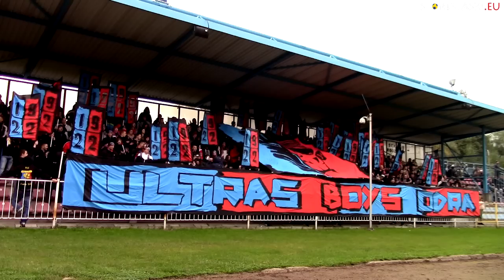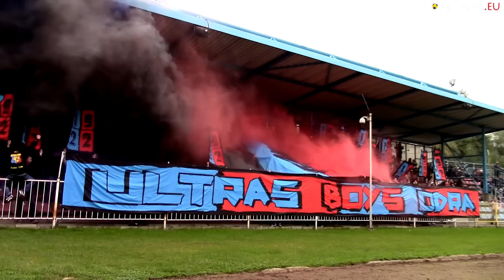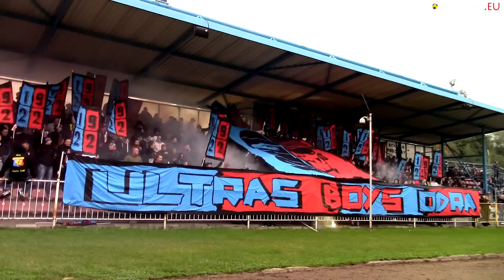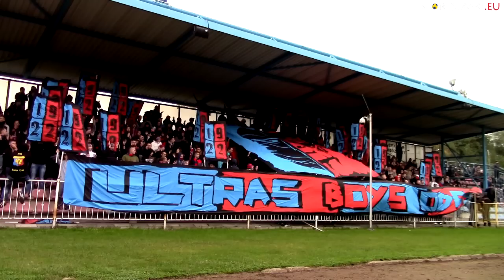Relacja z trybun: MKP Centrum - Odra Wodzisław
Zapraszamy do zapoznania się z relacją z trybun z niedzielnego spotkania w III grupie Ligi Okręgowej, w którym Odra Wodzisław na swoim stadionie rozgrywała mecz wyjazdowy. Jej rywalem była ekipa MKP Centrum Wodzisław.